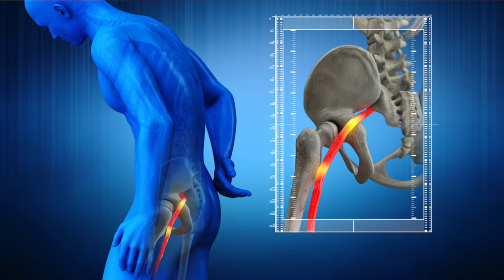Sciatica Surgery Failure gets straightened out by Chiropractor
Delmo lives in Texas and suffers with years of Sciatica, Knee Pain & Sleep issues. He has had multiple Back & Knee surgery that has not help at all. He has gone to over 10 chiropractors over 35 years that could not help him. Other symptoms are balance issues, chronic mucus in his throat, neck & shoulder pain. Please watch his story and see what can be achieved in just a couple of days. @SoCalChiropractic